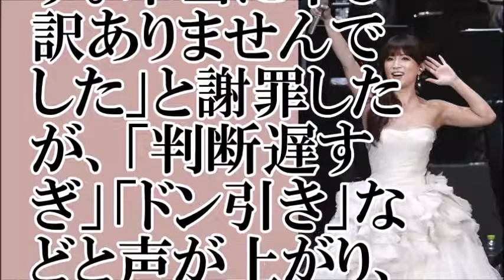【プロ失格】浜崎あゆみ 当日ドタキャンでファン憤慨 【ちゃんねる大和】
【関連動画】
【大失態】浜崎あゆみwww巨乳見せてまたドタキャン！！？
「歌が上手いとは思わないミュージシャン」ランキング　浜崎あゆみは7位 1位は？
かりすま〜ず ものまねグランプリ 2015 矢沢永吉 浜崎あゆみ ショートコント ものまねショートshow